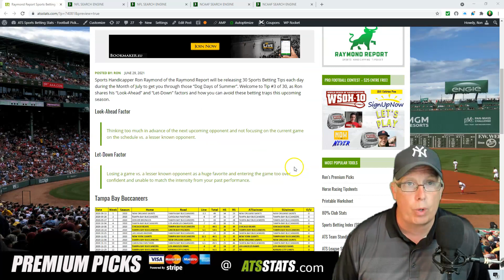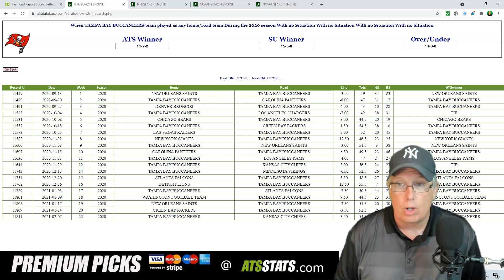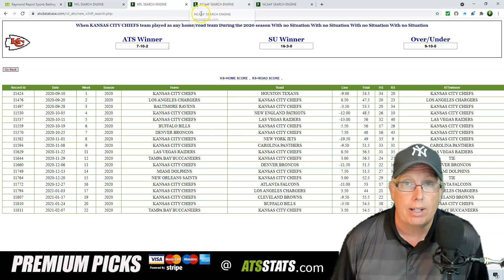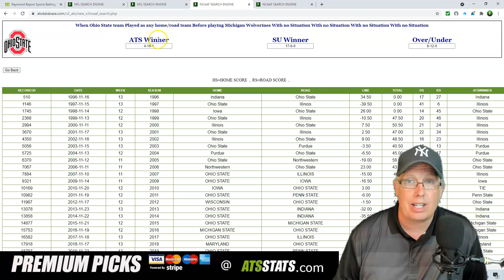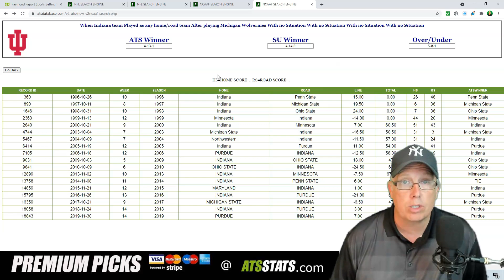Sports Betting Tip #3 – Look Ahead & Let Down Factor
Sports Handicapper Ron Raymond of the Raymond Report will be releasing 30 Sports Betting Tips each day during the Month of July to get you through those “Dog Days of Summer”.

Welcome to Tip #3 of 30, as Ron shares his “Look-Ahead” and "Let-Down" factors and how you can avoid these betting traps this upcoming season.